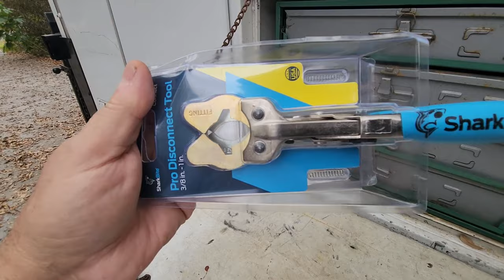A SINCERE,THANK YOU ,TO ONE OF MY SUBSCRIBERS.